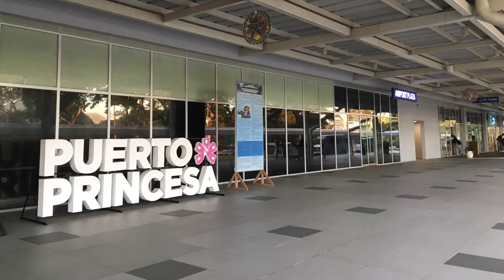Quiet beach town, green city in the Philippines | Puerto Princesa, Palawan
A short but worthwhile group trip at the crocodile park and nature sanctuary at Puerto Princesa, Palawan, Philippines in photos. (no crocodiles in this clip ö.ö)
Ofw tipid tip: carpool, group travel (hati-hati expense)

December trip in Palawan, Philippines.
Our 2nd time getting here, still very beautiful.

冬休み
フィリピンの休み
フィリピンの旅行
フィリピン旅行
フィリピンパラワン
フィリピン海市
二月フィリピン
二月パラワン旅行